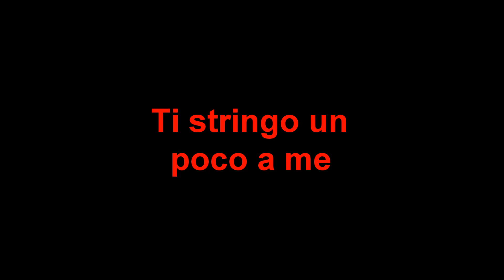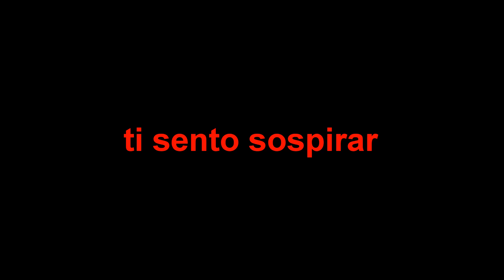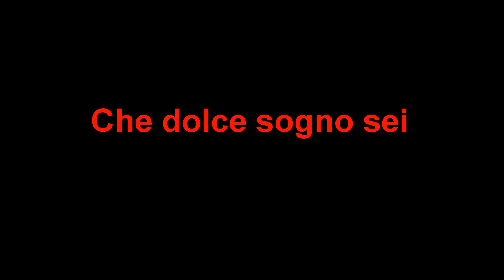Che bella cosa sei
L'ultima canzone del grande e indimenticabile Fred Buscaglione, nel suo ricordo interpretata da me!